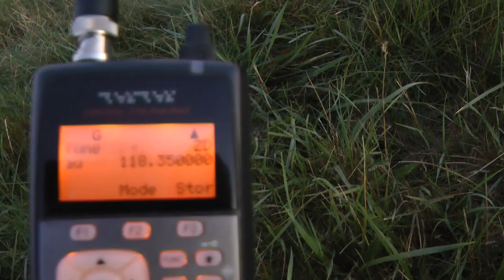AeroMexico not responding to Tower at YYZ. Sept 2016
AeroMexico was supposed to hold short on runway 24R after landing on runway 24L.   He did but communication stopped